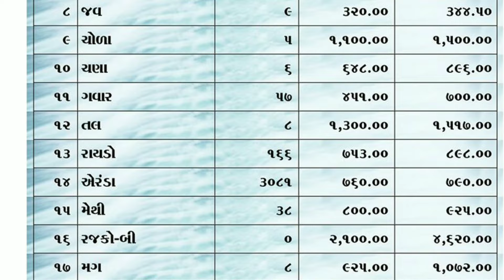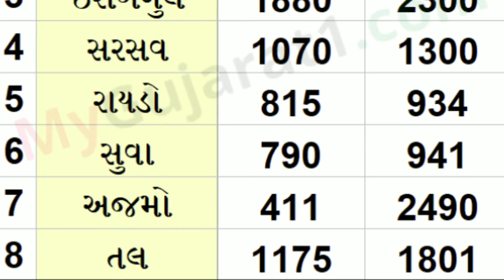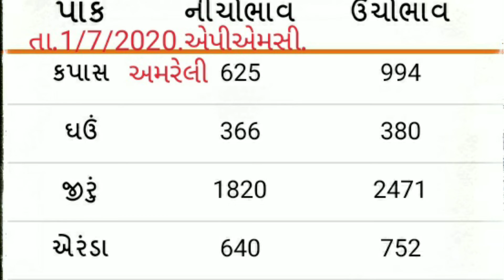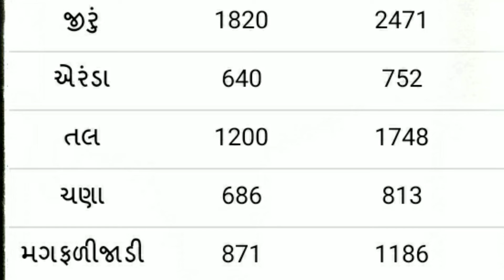APMC.તા.1/7/2020.એપીએમસી. ગોંડલ.વિસનગર. ડિસા. ઉંઝા. જૂનાગઢ. જામનગર. અમરેલી. રાજકોટ